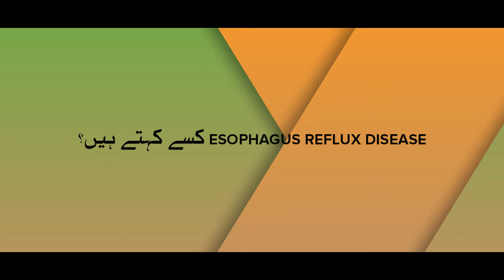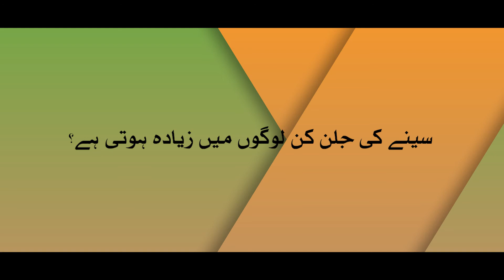Heartburn and Heart Attack: Symptoms, Precautions & Correlation | Prof. Shahbaz Kureshi | Meri Sehat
Prof. Shahbaz A. Qureshi explains chest pain, heartburn & heart attack causes, symptoms, and the relation between them.

Janiye Prof. Shahbaz A. Qureshi say seenay ka dard, dil ki jalan aur dil kay attack ki wajohaat, aalamaat, aur seenay kay dard aur dil kay heartattack main talluq.